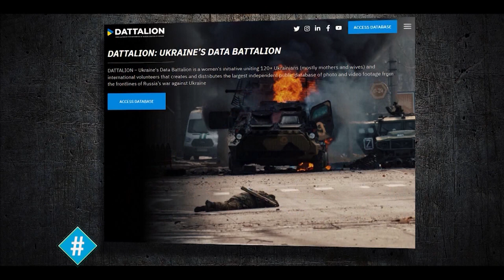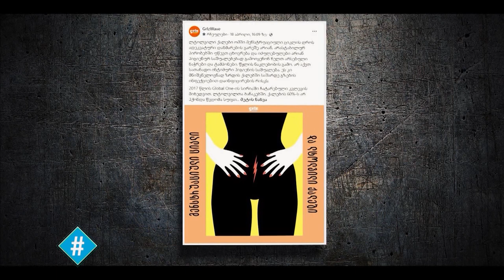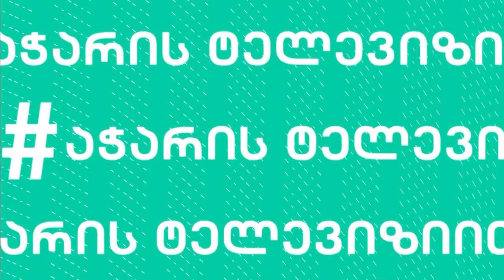ჰეშთეგი / სრული გადაცემა - 28.04.2022